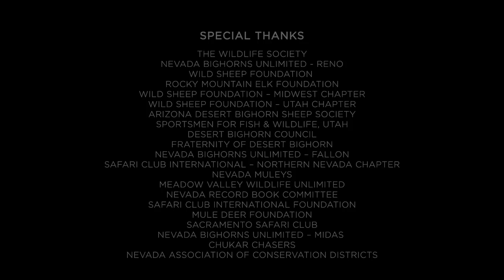Horse Rich & Dirt Poor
Ecologist Charles Post travels across Nevada to explore how overpopulated wild horses effect native wildlife.  A Wildlife Society film by Charles Post, Phillip Baribeau, and Ben Masters.